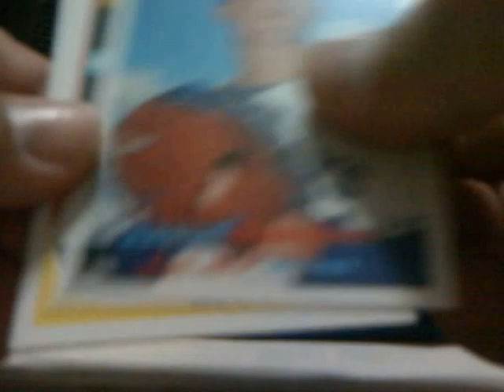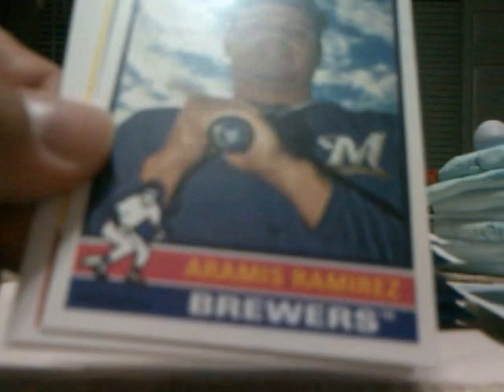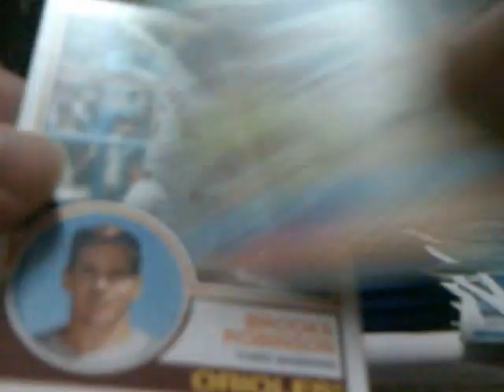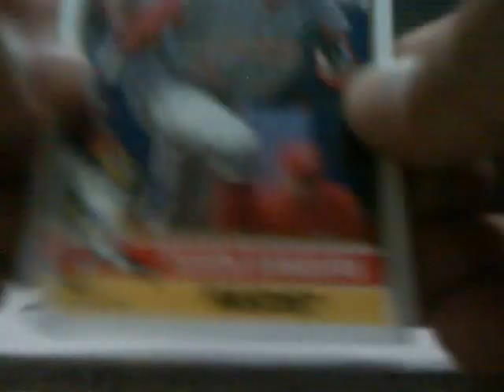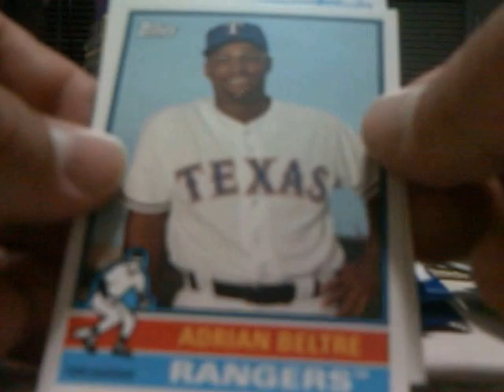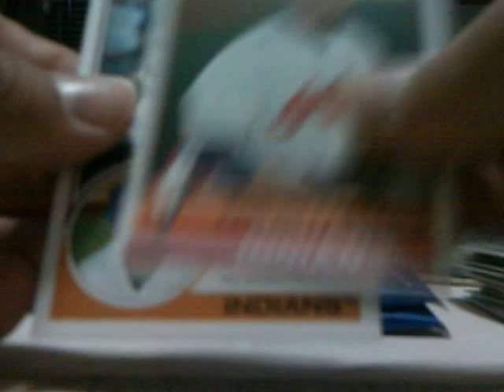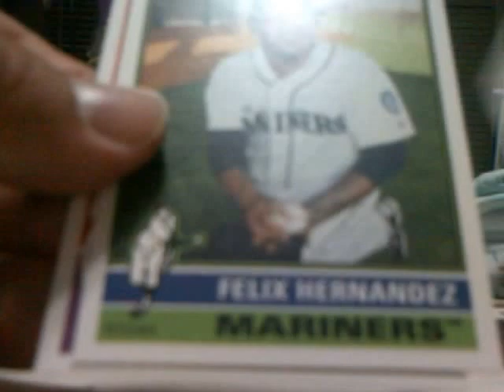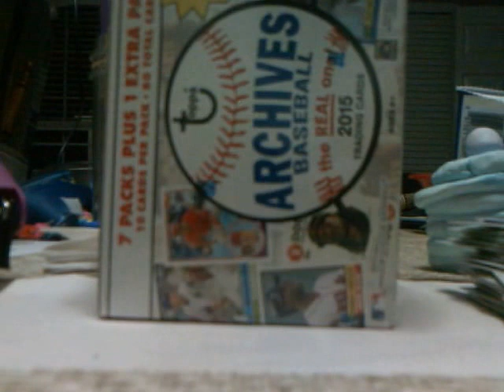2015 Topps Archives Baseball Blaster Box Break #2 MOJO!!!!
Got at Target. Enjoy the video!!!